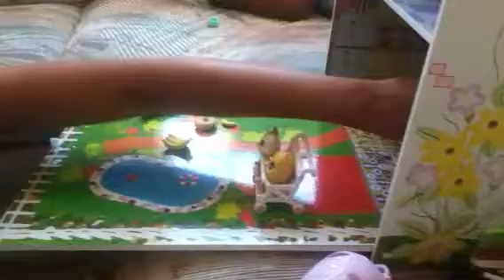Lps enespanol parte 4